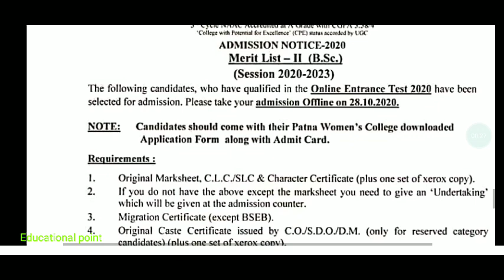Patna women's College Ba/Bsc/Bcom 2020 Cutoff Details|Educational point Admission 2021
Patna women's College Ba/Bsc/Bcom 2020 Cutoff Details|Educational point
Patna Women's College 2021 From Apply Step By Step|How to Fill up Pwc From|Admission|kaise kare apply

patna women's college entrance exam 2021,
patna women's college sports day 2021,
patna women's college freshers day 2021,
patna women's college women's day 2021,
patna women's college b.ed admission 2021
Patna university Hostel Allotment
patna university Hostel process
patna law college hostel, fee
Patna College hostel fee, Details
Patna science college hostel fee, details
patna women's college hostel details, fee
bn college Hostel fee, details
Maghad mahila college hostel fee, details
Maghad mahila college hostel
patna women's college hostel
bn college hostel
patna science college hostel
patna college hostel
Vanijay College hostel
patna university hostel
patna university hostel facility
hostel of patna university
patna university hostel fees
patna university hostel fee
patna university guest house
patna university hostel
patna university hostel list
patna university hostel name
amity university patna hostel fee
amity university patna hostel
patna university hostel feepatna university hostel

More intresting video Must ⌚